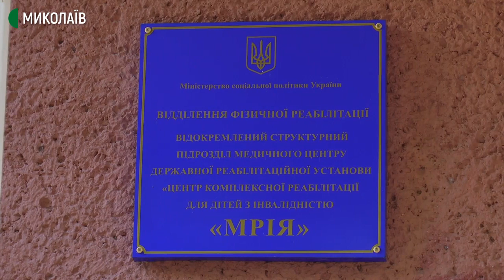Миколаївський реабілітаційний центр “Мрія” поновив роботу після карантину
Державна реабілітаційна установа “Мрія” відновила надання послуг із комплексної реабілітації. Усі заходи тривають за індивідуальним графіком в амбулаторному режимі відвідування.